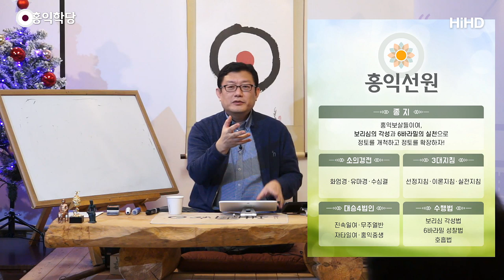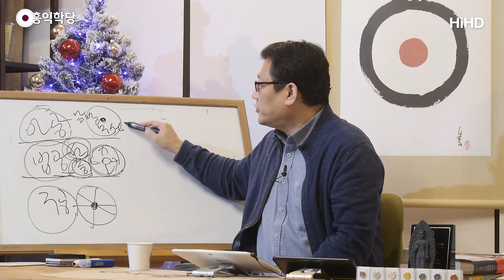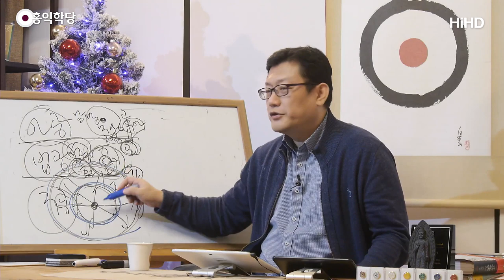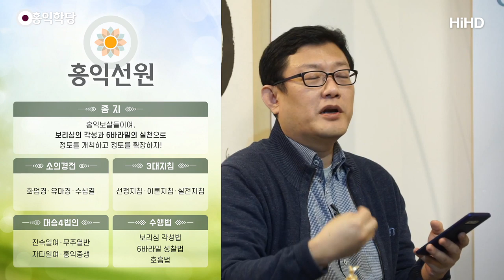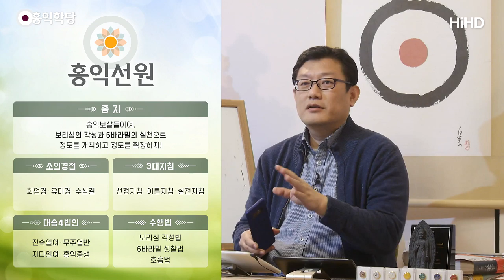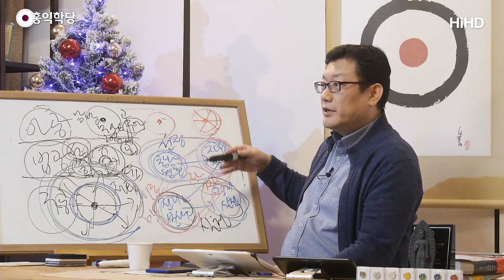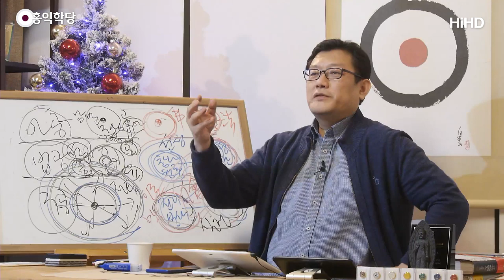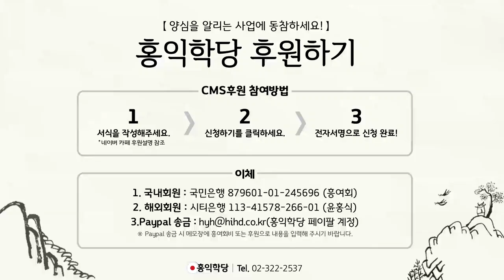[홍익학당] 홍익선원, 참된 불·법·승에 귀의하라!(200129)_A851